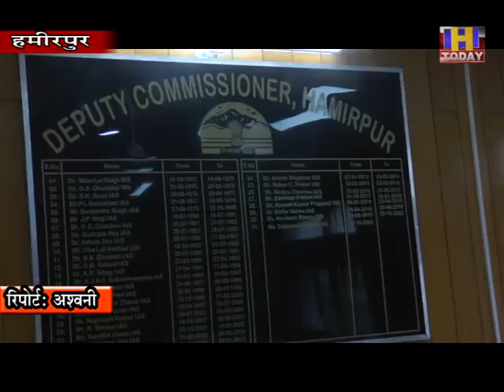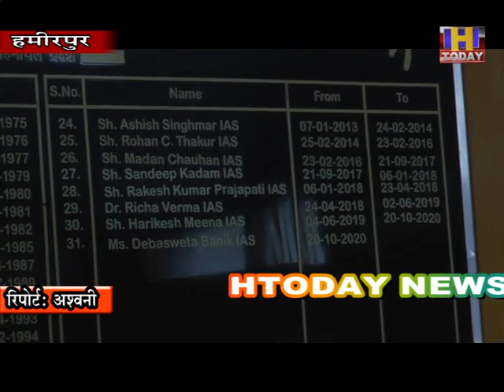हमीरपुर में डेढ़ महीने में 8649 लोगों ने जीती कोरोना की जंग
जिले में 96 प्रतिशत से ऊपर पहुंच चुकी है मरीजों के ठीक होने की दर